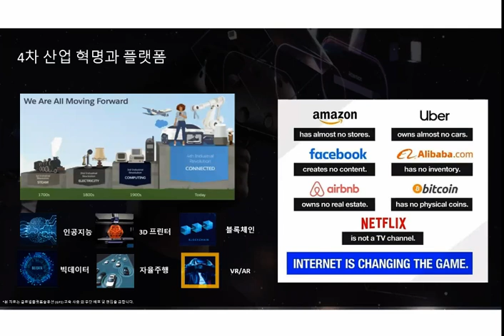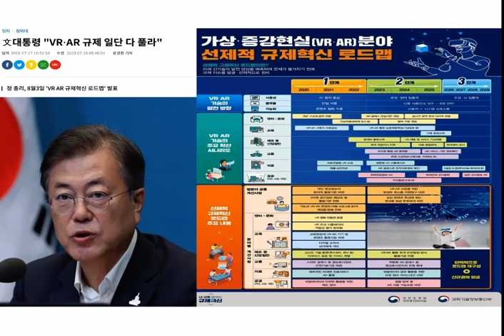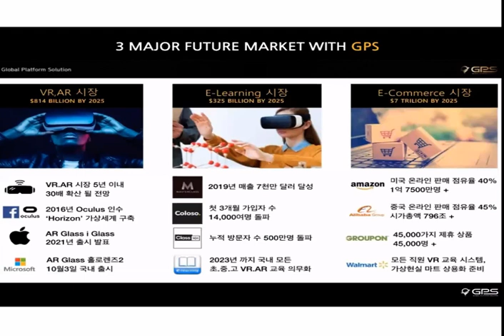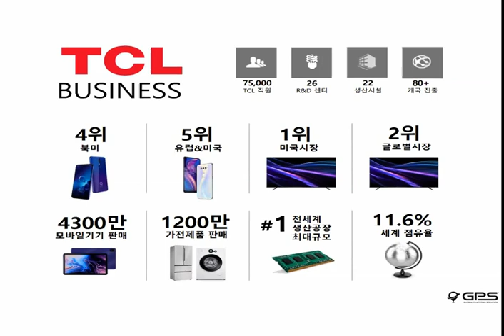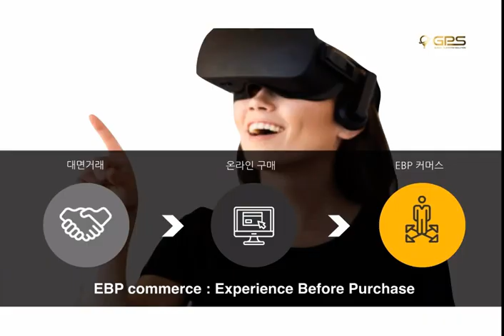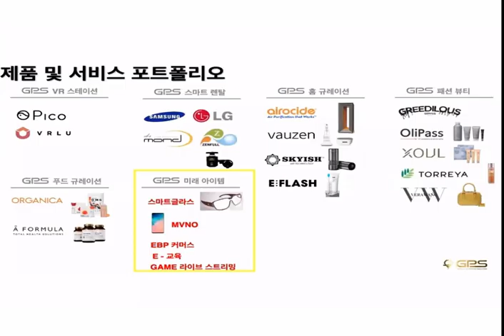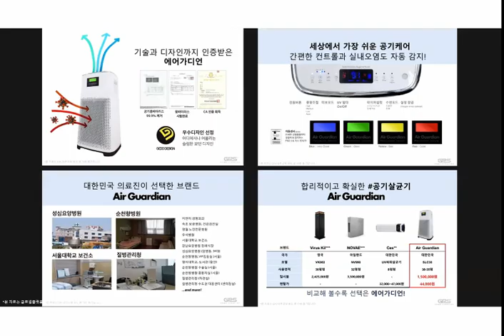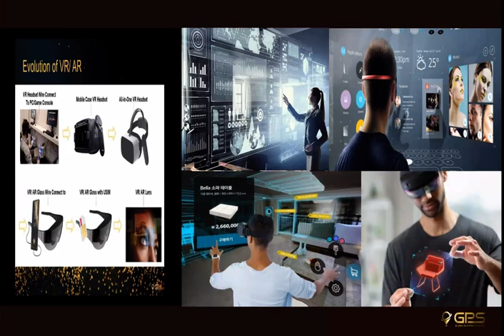위클리 트레이닝_사업설명_구찬호 인플루언서_VR AR Learning & Commerce Platform_GPS Global Platform Solution 글로벌플랫폼솔루션